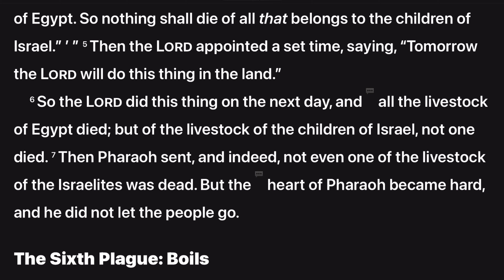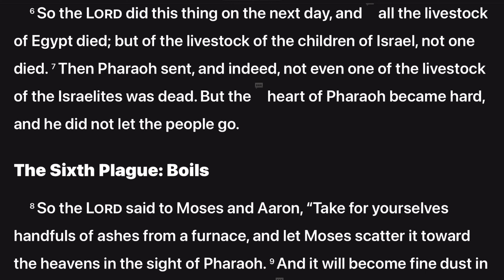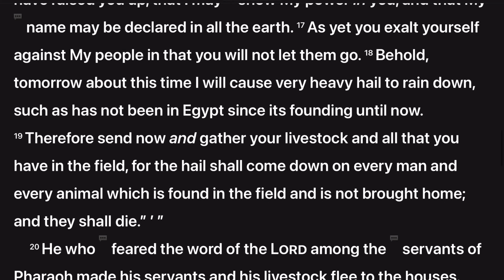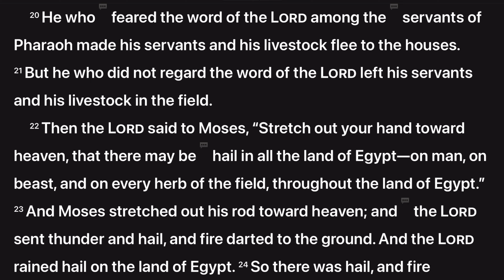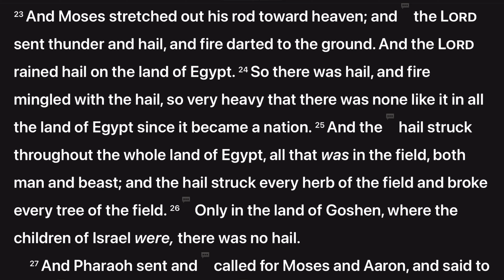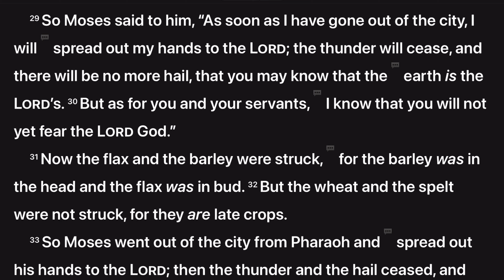Exodus 9 The Bible NKJV 4K Audio Dramatized with Text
From the Word Of Promise Audio Bible New King James Version. Hear the Bible come Alive in Dramatic 4K Audio Theater with Text. Exodus Chapter 9.